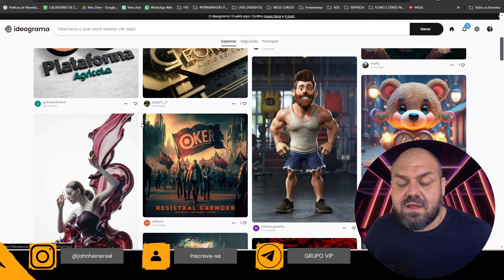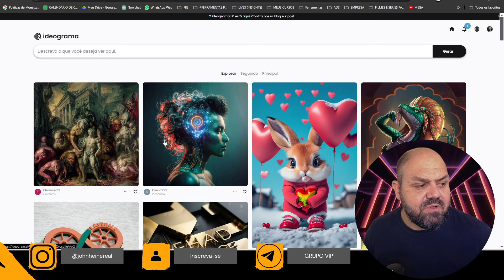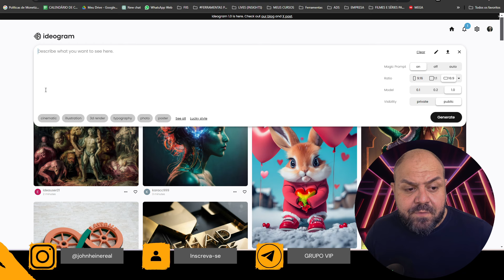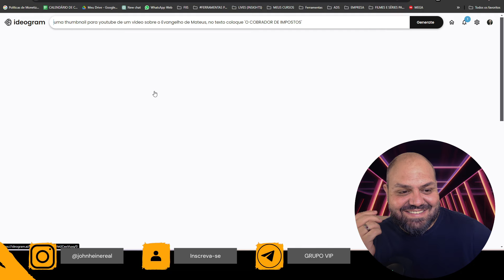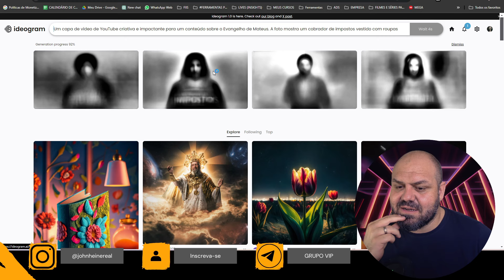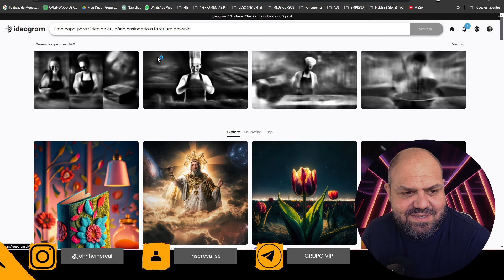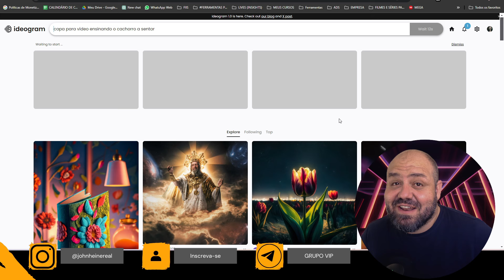SURREAL! ESSA IA CRIA THUMBNAIL AUTOMÁTICA E DE GRAÇA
Já pensou mandar um comando de voz e sair com uma Thubnail ou Capa Pro vídeo PRONTA?! É isso que essa IA faz e de Graça, além de muitas outras coisas que podem ser feitas por aqui.

🔻🔻 Links Importantes 🔻🔻

🔻VÍDEOS SUGERIDOS🔻

John Heine
Política de Comentários do Canal:

1. Ao comentar e enviar áudios você concorda e permite que o texto, áudio, nome de perfil e imagem de perfil, possam ser usados para ilustrar e compor conteúdo em vídeo e postagem aqui deste canal, sem custo ou ônus para o criador;
2. Comentários estão sujeitos à moderação do criador do canal e ao sistema automático do YouTube; Os comentários devem ser adequados ao assunto/tema do vídeos/canal. Comentários fora de contexto podem ser excluídos;
3. Estas regras são retroativas e se aplicam a todo o canal, em qualquer vídeo que tenha comentários públicos.
4. Se o comentário for excluído (pelo perfil que comentou ou pelo administrador do canal), mas já tiver sido usado e exibido em algum vídeo do canal, o conteúdo em vídeo NÃO será excluído.